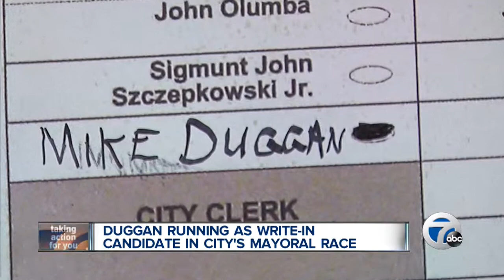Mike Duggan running as a write-in candidate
Mike Duggan says he will run for Mayor of Detroit as a write-in candidate.